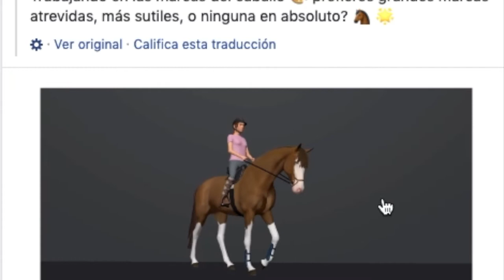Ecuestrian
Mis blogs:
blog de yessina uchiha